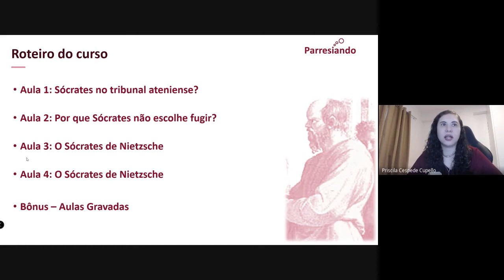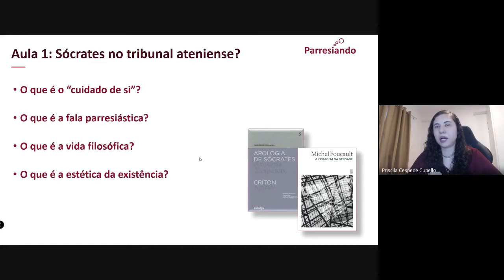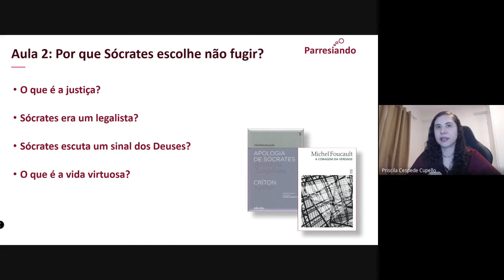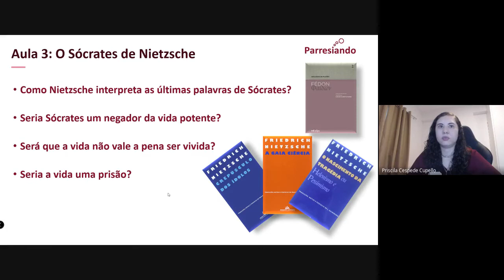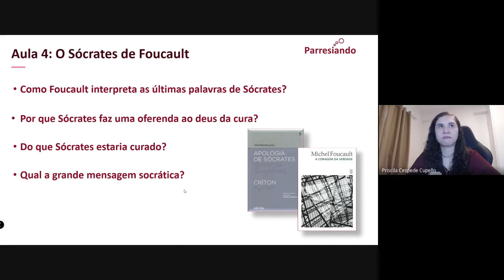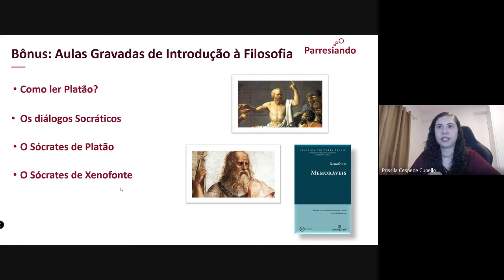Roteiro do Curso "O Sócrates de Foucault e Nietzsche"